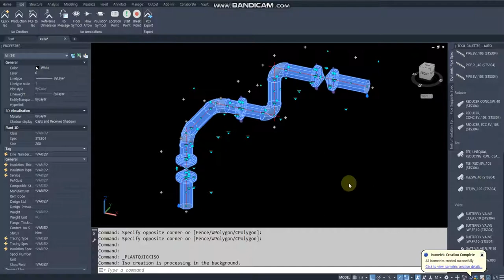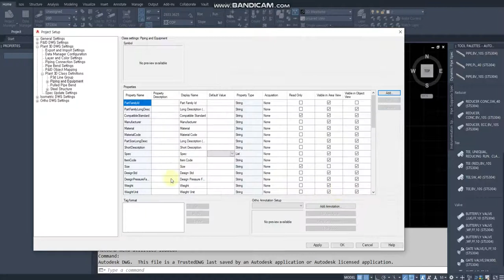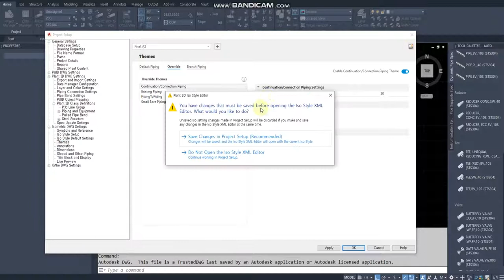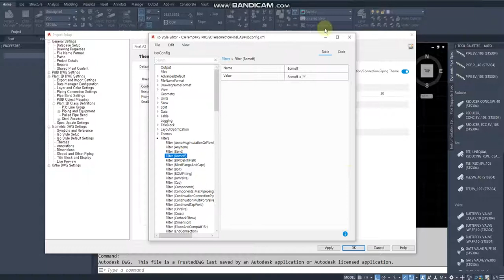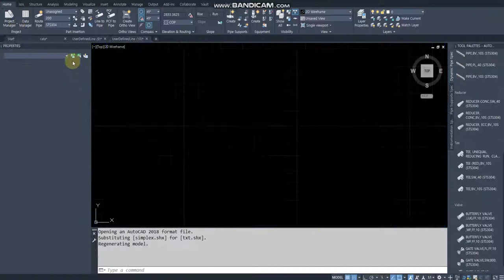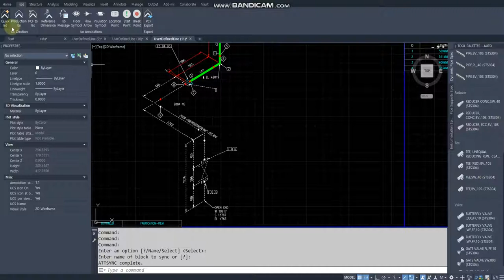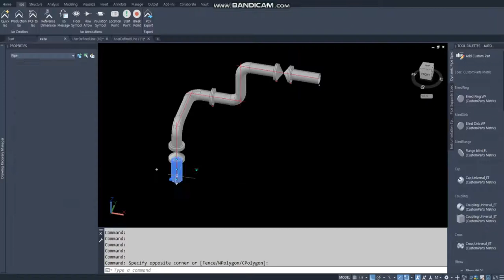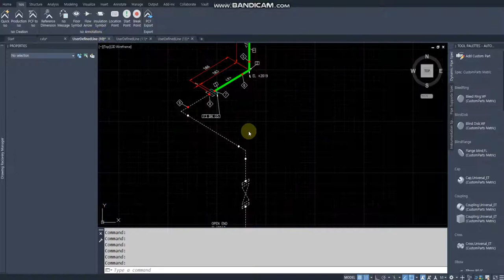[AP3D] ISO BM OFF 설정 (PDMS 의 MTOC/MTOT DOTD, OFF 기능) 치수선은 표기 하고 BOM 만 제외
작업순서
1. Project setup , Properties 추가
* 별도의 Properties 를 추가 하지 않고 기본 Properties 인 Status 에 항목만 추가해서
  하면 좀더 편하고 깔끔할것 같아 여러번 시도해 봤는데... 어떻게 Filter 를 설정해야 하는지...
  제대로 한것 같은데도 적용이 않되고.. 알 수 없네요.. 그래서 Properties 를 추가했습니다.

*** 주의사항 Properties 추가시 처음 설정이 그대로 계속 적용됨으로
Project Setup 상 초기 값이 Y 가 되지 않도록 주의 할것!!!

2. Iso.atr 수정 (위치 : 프로젝트 폴더\Isometric\Final_A2)
3. Iso setup, filter 추가 , Thema 추가 및 수정
4. 추가된 Properties값 적용후 Iso 작성

PS. 중간에 수정 중 튕겨서 Properties 를 다시 수정하고 ISO 작성했습니다. ㅠ.ㅠ